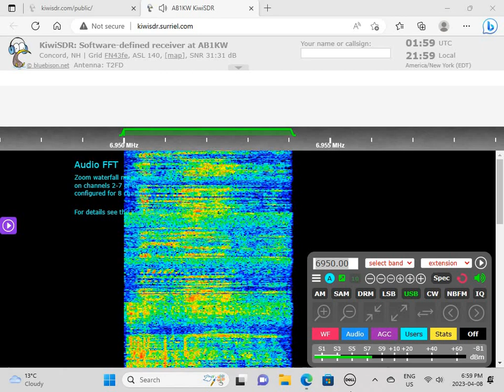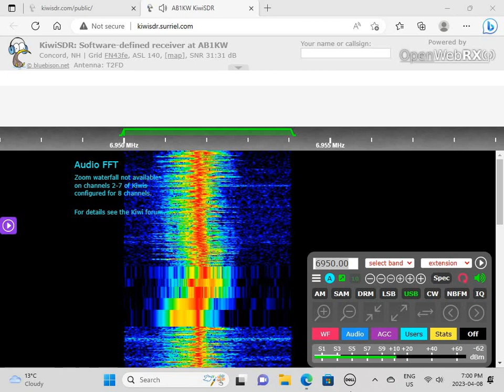Wolverine Radio then WDDR Drunken DJ Radio 6950 USB 0027 UTC 9 APR 2023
This is a recording of North American shortwave pirate Wolverine Radio and WDDR Drunken DJ Radio from April 9, 2023. The songs Heart of Gold by Neil Young and Ruby Baby by Donald Fagen were removed due to copyright.